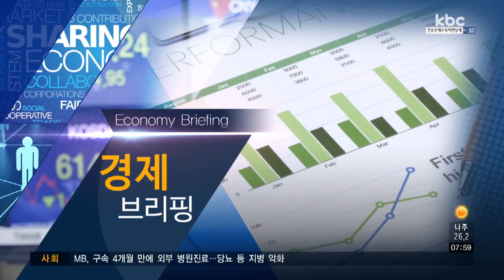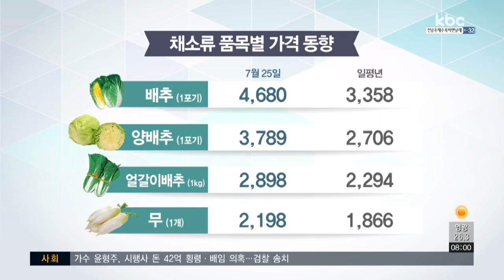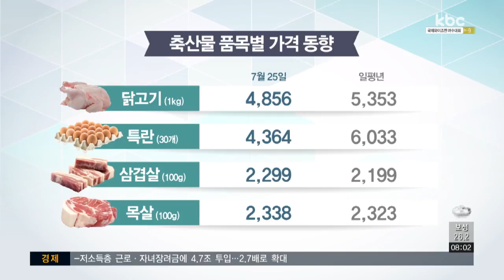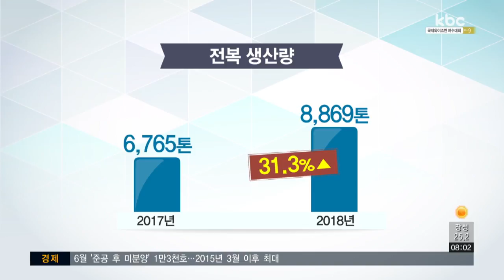[경제브리핑] 장바구니 물가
오늘은 한국농수산식품유통공사 유통정보부 문재영 대리와 함께 장바구니 물가에 관한 이야기 나눠보겠습니다.

1. 극심한 폭염 때문에 사람뿐만 아니라 농작물들도 힘들어하고 있을 거 같은데요, 현재 농산물 가격 동향은 어떻게 되고 있나요?

1-1. 그럼 이런 상황 속에서도 평소보다 저렴한 품목은 어떤 게 있을까요?

2. 농산물도 농산물이고 또 축산물도 폐사율이 점점 늘고 있는 거 같은데요. 휴가철인 지금, 축산물 동향도 궁금합니다.

3. 수산물은 고수온 피해가 우려된다고 하는데요.

4. 그렇군요. 정부는 폭염에 대한 어떤 대책을 내놓고 있는지요?